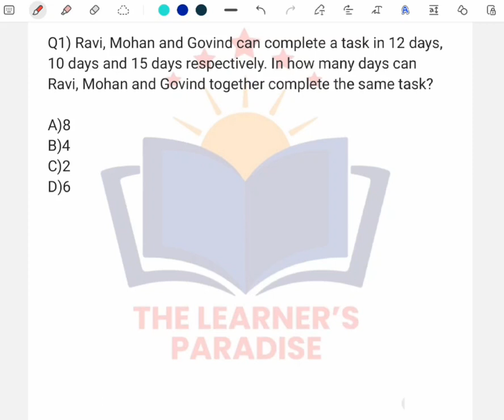Previous Year Question Punjab